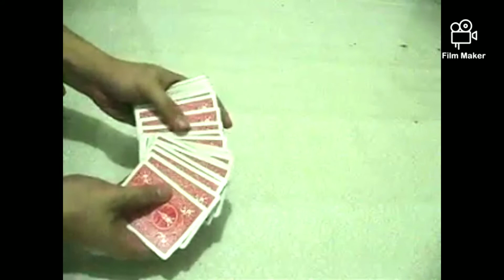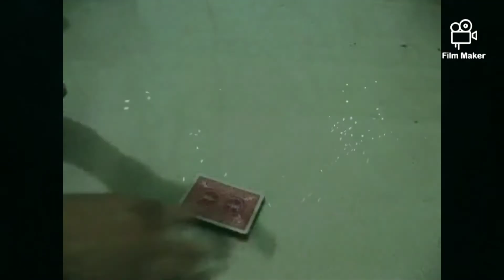Letmakooz Card Trick 3